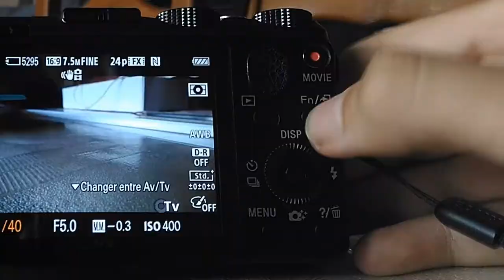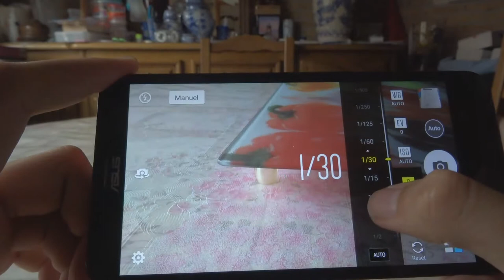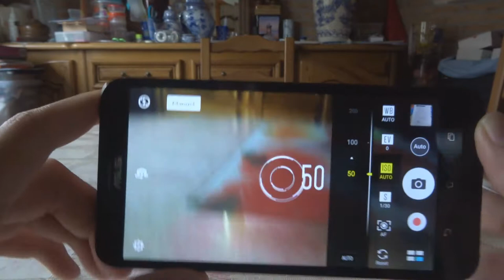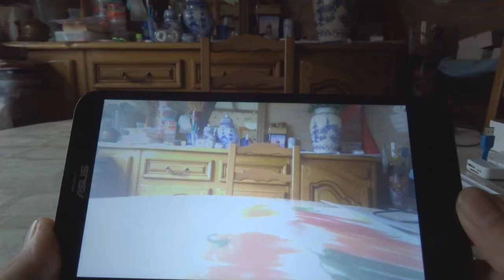QTPLR QUAND T'AS PAS LE REFLEX N°2: LA VALEUR ISO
Aujourd'hui au menu explications sur la valeur ISO et son fonctionnement